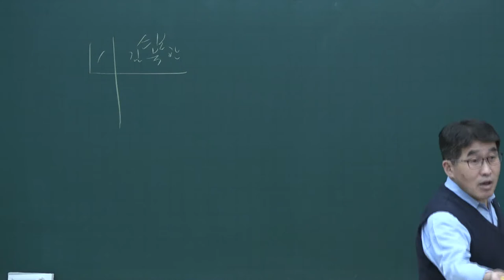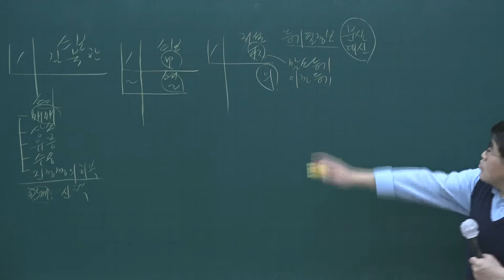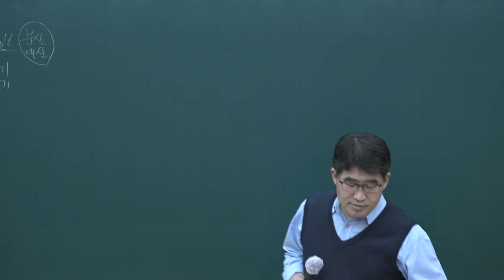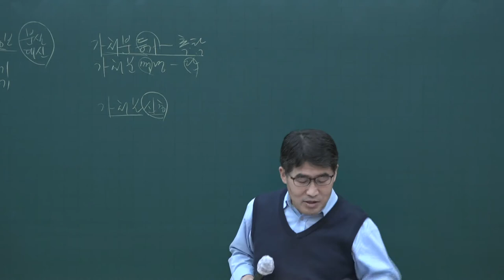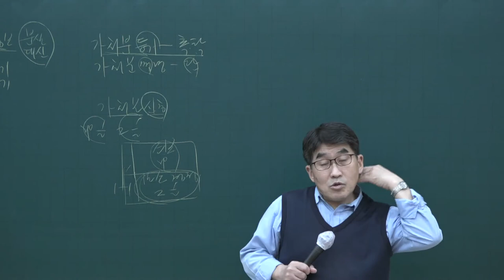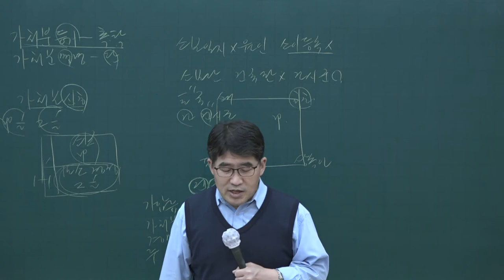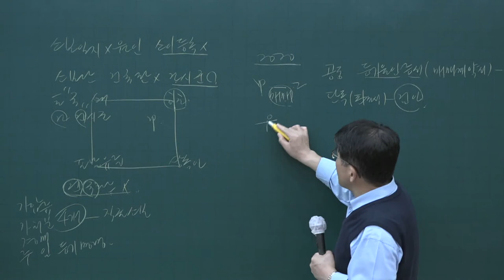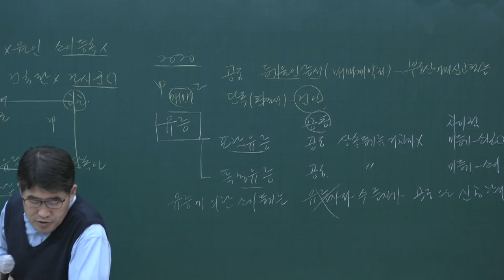[공전무] 2020년 공인중개사 부동산공시법 테마특강 10-5